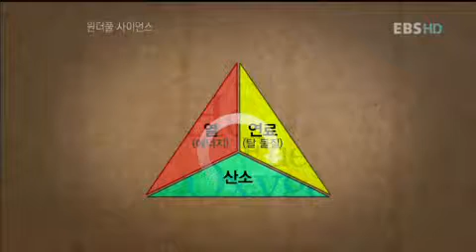원더풀 사이언스 - Wonderful Science_과학, 불과의 전쟁에 나서다_#001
EBS, 원더풀 사이언스, Wonderful Science, 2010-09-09, 과학, 불과의 전쟁에 나서다

소방과학에 대해 알아본다